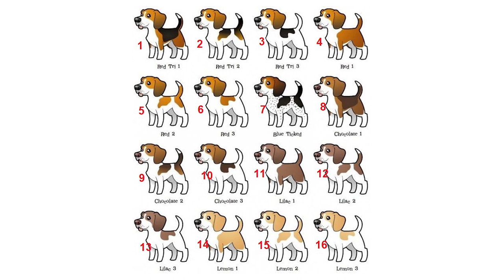Qual o tamanho e as cores do cachorro beagle?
Qual o tamanho e as cores do cachorro beagle? Qual o tamanho do beagle? Quais as possíveis cores existentes do beagle? Veja nesse vídeo.
Para aperfeiçoar ainda mais as suas técnicas e o seu relacionamento com seu beagle, eu preparei uma lojinha com alguns e-books disponíveis para compra. Acesse e adquira agora:

E-book 1 - 50 dicas para pais de beagle de primeira viagem: R$ 3,99

E-book 2 - 27 dicas para pai e mãe de beagle de primeira viagem: R$ 4,99

E-book 3 - 10 brincadeiras para a época da quarentena: R$ 1,99

E-book 4 -  Dicas para acabar com o xixi e o cocô no lugar errado: R$ 2,99

Além desse vídeo, no canal beaglelando você encontra mais vídeos sobre beagles, viagens e alguns vlogs com o Léo e o Benjamim. Acesse outros vídeos abaixo:

Universo Beagle - Aqui se encontram todos os vídeos relacionados a cães da raça como, pro exemplo: como adestrar um beagle, como é ter um beagle, dicas para acalmar os beagles, ter um beagle em casa, ter um beagle em apartamento, o que saber antes de ter um beagle, beagle que marca território e claro tudo sobre comportamento e personalidades dos beagles. Acesse

Na playlist "Como acalmar os beagles"você tem um tutorial de 10 vídeos para melhor se relacionar com seus amigos beaglelandos, acesse

Aqui fizemos uma playlist com todas as letras para você saber todas as qualidades dos seus beagles

Todo o conteúdo online do canal através de lives e perguntas e respostas estão presentes na playlist AO VIVO - LIVE

Além de beagles, também convido vocês para acessarem os meus vídeos com dicas de viagens, afinal eu amo viajar e gostaria muito de compartilhar isso com voçês

Outra playlist de viagens que eu gosto muito é essa que tem vídeos de momentos únicos em muitas viagens que eu fiz

Finalizando as playlist do canal beaglelando, fiquem a vontade para desfrutar de uma playlist voltada ao meu dia a dia com meu beagle e minha família, assuntos diversos e opiniões sobre diferentes assuntos que me cercam, Vlogs beaglelando

Desde já me coloco a disposição para tudo que precisarem, quer entrar no grupo de whatsapp do canal? Acesse